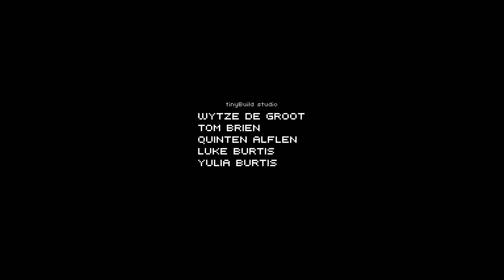The Final Station DLC #06 "Final de cair o queixo" - Gameplay Português Vamos Jogar PT-BR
►Vamos Jogar The Final Station: The Last Traitor, a primeira expansão para o jogo Final Station! Nele, vamos acompanhar um viajante em um mundo perdido, dentro do seu carro possante, visitando as desoladas terras pós-visitação.

Meu PC:
Notebook Clevo
Core i7 4720HQ
GeForce 960M
16Gb RAM
256 Gb SSD M.2
256 Gb SSD 2.5"
1 Tb HDD 2.5"